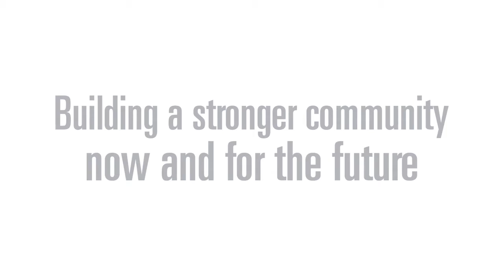The Neighborhood Center - Mike Arcuri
Meet Mike!